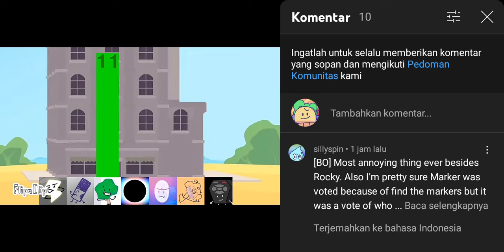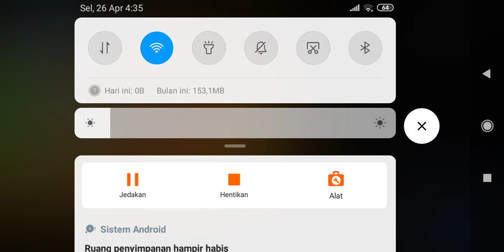Reacting to ThatGelatinBoi's TPOTVVA 5